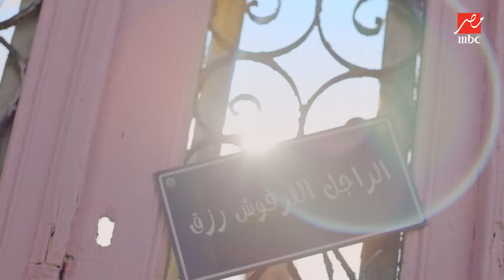أغنية (ابن أمه)